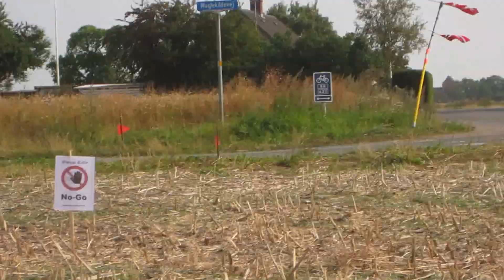Rally Møn DM3 2015